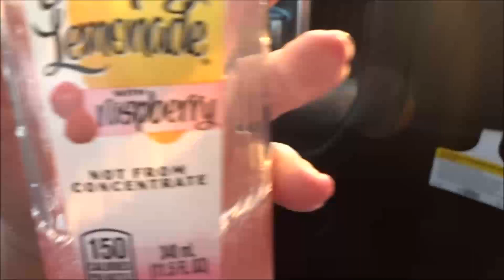But Im Still Buckled | 09/08/15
OPEN ME ⤵

Thank you guy's so much for watching ♥

***Mail Box***

 Hello.